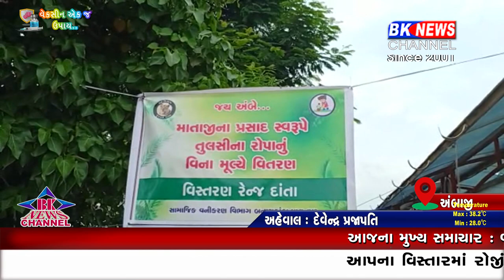અંબાજી તુલસીના છોડનું વિતરણ..